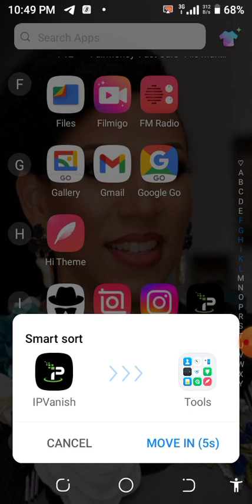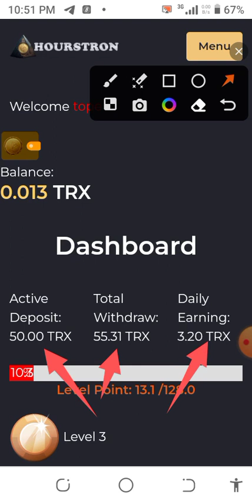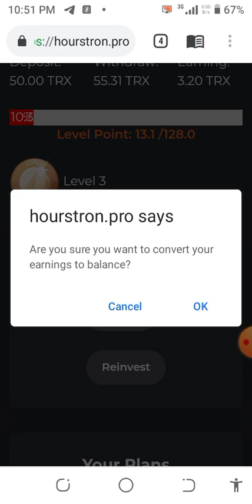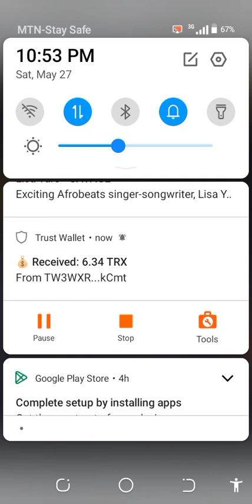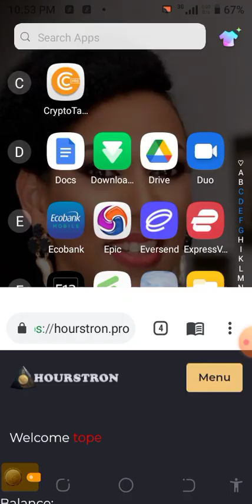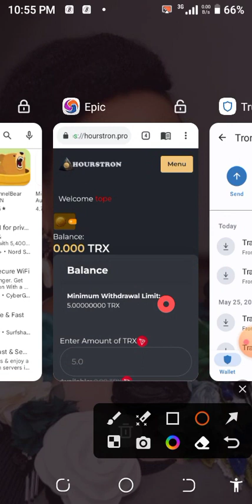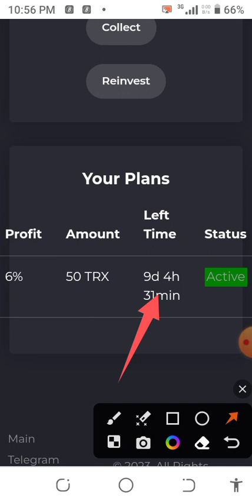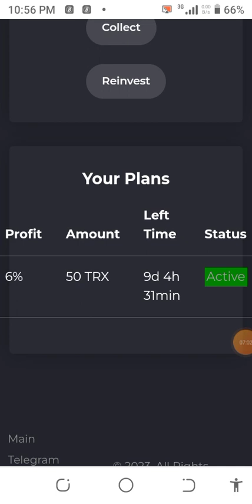Crypto Mining Site | 6.34 Trx Live Withdrawal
mining Pool
crytotab
cloud mining
mining Tron
free trx
Tron Mining